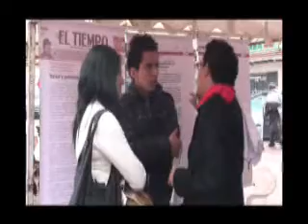El SIDA no tiene vacuna, la discriminaci�n SI.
Feria pedag�gica realizada el 30 de noviembre de 2008 en la que participaron organizaciones que trabajan en VIH. Convocaron Mesa de Organizaciones con trabajo en VIH y ONUSIDA - Colombia.

El prop�sito fue promover en la ciudadan�a la no discriminaci�n y no estigmatizaci�n de las personas que viven con VIH.